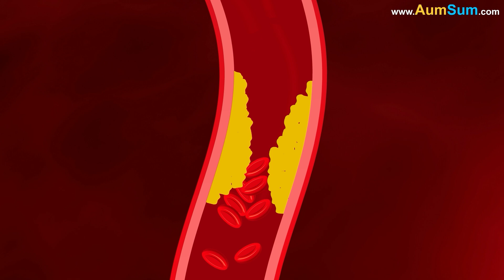What exactly is Cholesterol? + more videos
What exactly is Cholesterol?
Cholesterol is a waxy, fat-like substance. It is present in all the cells of our body. Cholesterol helps in building cells, vitamins as well as hormones.
Our Liver makes all the cholesterol needed by us. But sometimes, our eating habits can force our liver to make more cholesterol than necessary.
As a result, there is too much cholesterol in our blood. It combines with other substances and forms a thick, hard deposit on the inside of our arteries.
As a result, our arteries become narrow, increasing the risk of heart disease or stroke.